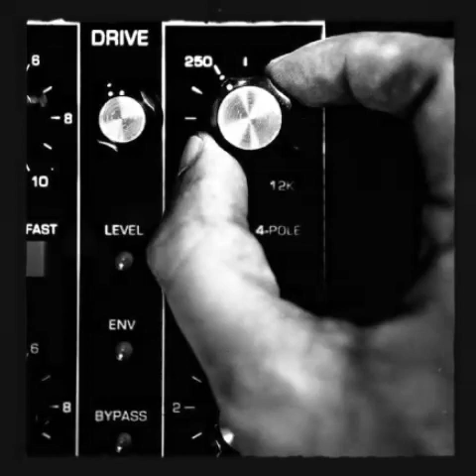Terry Gengis "Shape That Body"